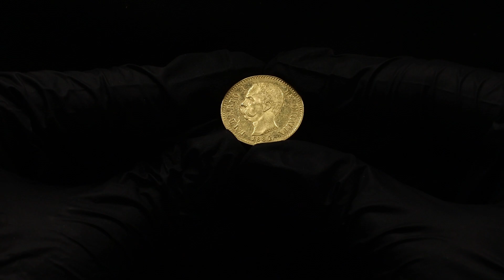Lot 106 Italy 20 Lire 1882 R